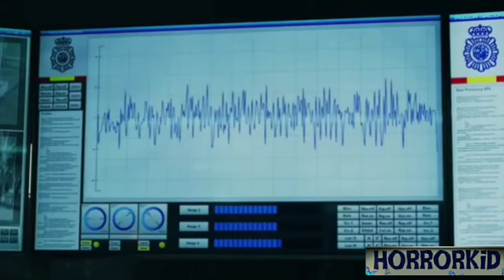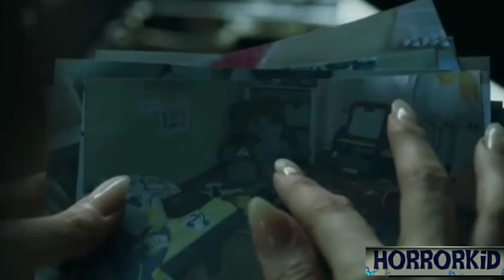Money Heist season 3 | Money heist season 3 Recap in hindi | Money heist season 3 ending explained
Money heist season 3 explained in hindi | Money hesit season 3 Recap | Money heist ending explained | money heist season 3 | Money heist season 3 all episode

The third part of La Casa de Papel revealed the professor and Raquel Murillo (Itziar Ituño) were now in a relationship and had been living in Thailand.
However, after Rio’s disappearance, Tokyo convinced them to return for a new heist.Now known as Lisbon, the pair ran the mission from a secret location but by the end of the series Suarez (Mario de la Rosa) found out where they were.This led Raquel to try and hide in a farmhouse while the professor listened in to what happened and heard the police officers shoot her dead.At the end of the season it was revealed Raquel was still alive and had been taken in by the police for questioning.The professor was none the wiser to this and believed she was dead, so he sent his gang into full-on war with the authorities.